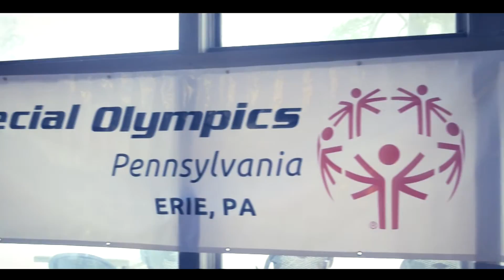Erie Special Olympics Ski Meet 2017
(Play in 1080p HD for best quality)

February 9, 2017 - Once again, dozens of skilled and dedicated athletes were joined by 100+ enthusiastic teachers, friends, community members and university students as they enjoyed friendly competition and good sportsmanship at the 2017 Erie Special Olympics Ski Event. Students and teachers from Erie's schools joined forces with Mercyhurst University students, on behalf of the University's student chapter of the Council for Exceptional Children, under the guidance of faculty advisor Susan Johnson and coordinated by Spanish Education major Cole Lowe, to put on the event. The event was once again graciously hosted by Peak Resort and Spa in Clymer, New York. Also volunteering were other students and student-athletes from the University, faculty members from the Education Department, and members of the Erie community. A great time was had by all! Congratulations to all the athletes!

to learn more about Mercyhurst's Education Department and how to
"Teach. Anyone. Anywhere."

Performed by - Cheers!
Written by - David Carl Immerman and Michael James Getches